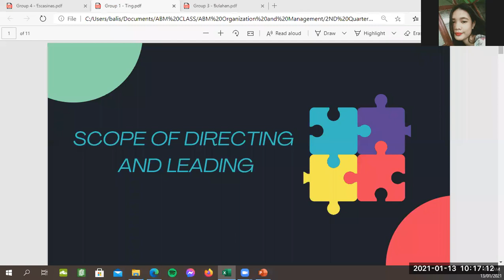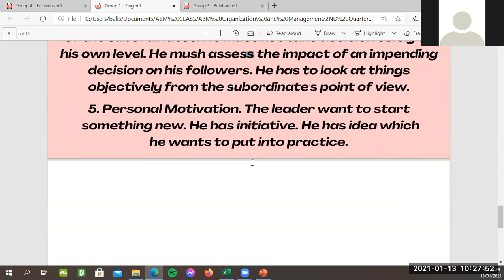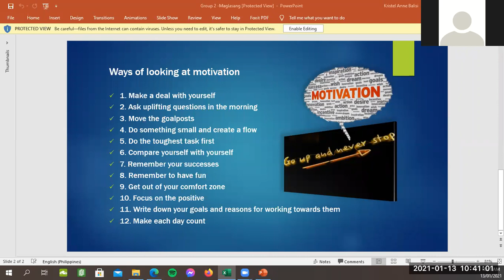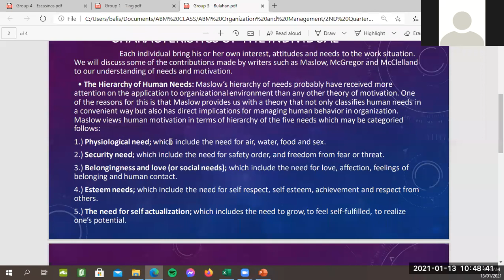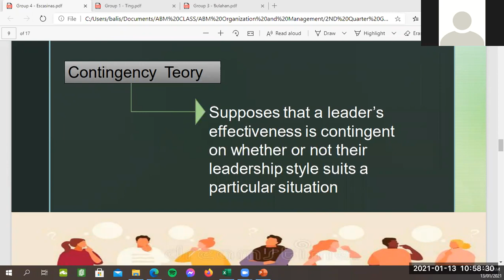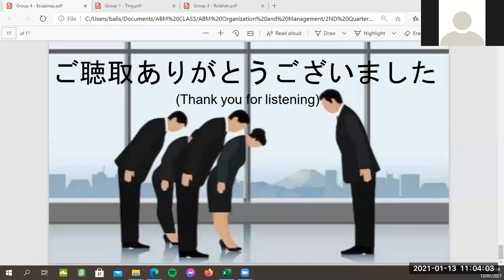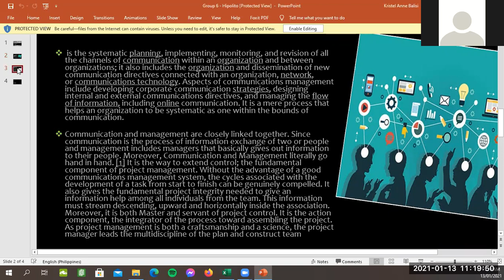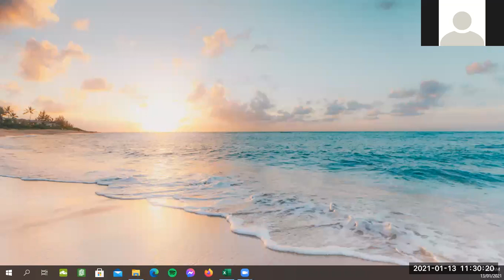FSSC OM - Leading